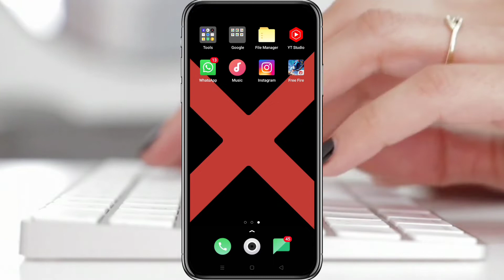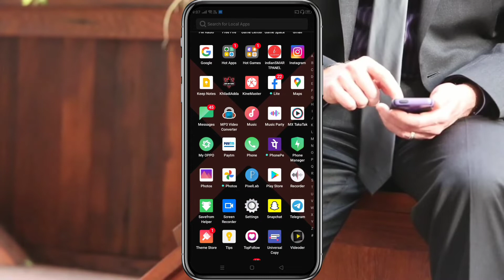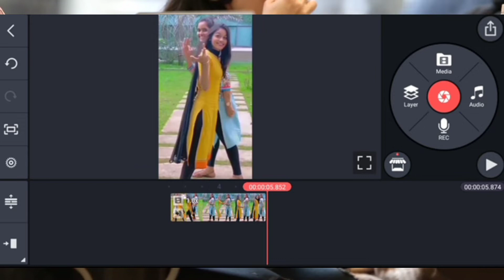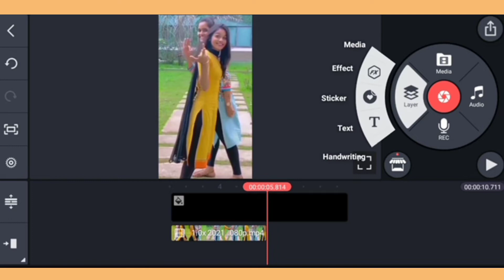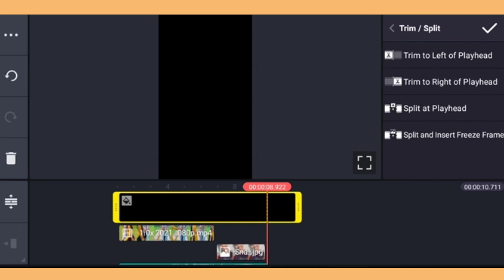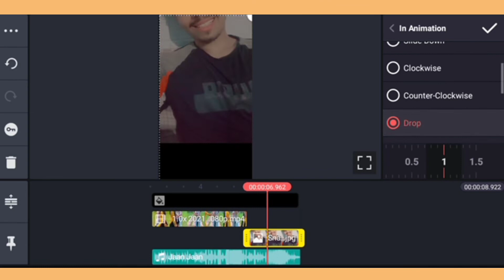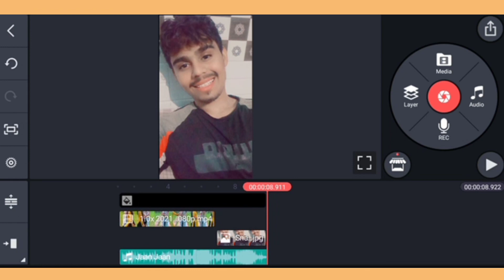Tenu Soniye Bulande Jaan Jaan Reels Video Editing|Reels Viral Two Girls Video Editing|Reels tutorial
Tenu soniye bulande jaan jaan reels video editing | reels viral two girls video editing | reels editing tutorial | reels trending video tutorial

Reels Viral tenu soniye bulande jaan jaan Editing

Reels tenu soniye bulande jaan jaan Video Tutorial

Instagram reels tenu soniye bulande jaan jaan tutorial

Instagram reels tenu soniye bulande jaan jaan video kaise banaye

reels new trend enu soniye bulande jaan jaan reels tutorial

 reels viral two girls cara de rang kaale status

 Reels tenu soniye bulande jaan jaan Viral video editing

tenu soniye bulande jaan jaan​​

➢ᴋᴇᴇᴘ sᴜᴘᴘᴏʀᴛɪɴɢ💙
➢ᴋᴇᴇᴘ ʟᴏᴠɪɴɢ ❤️
➢ʟᴏᴠᴇ ʏᴏᴜ ᴀʟʟ ɢᴜʏs💞
@Digital Ravan